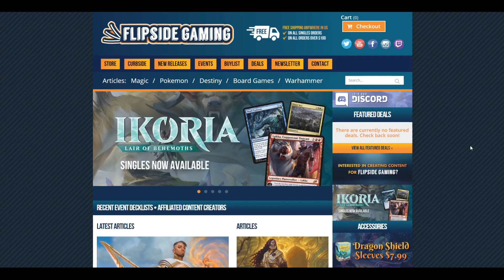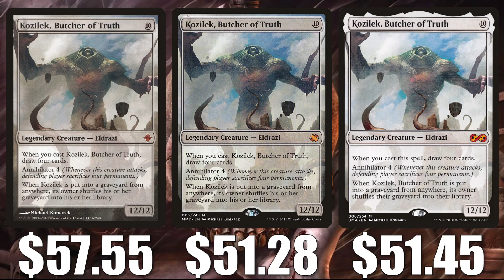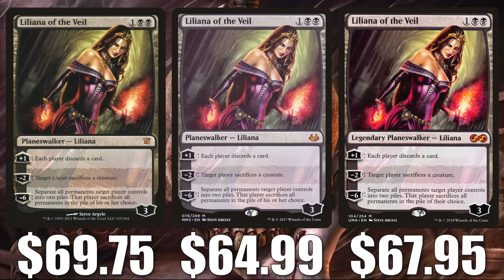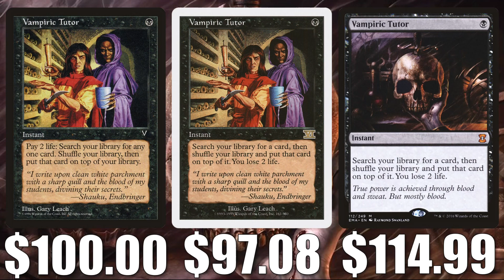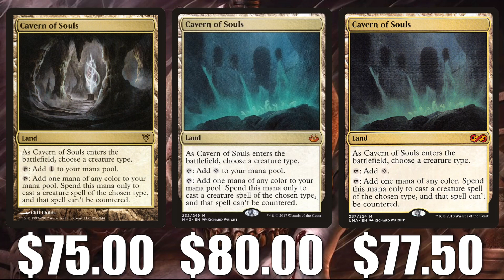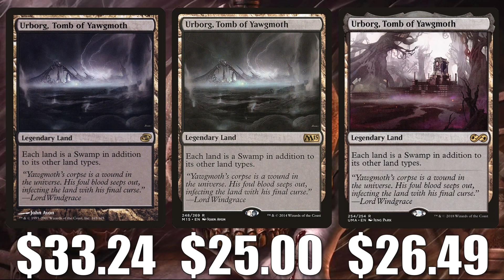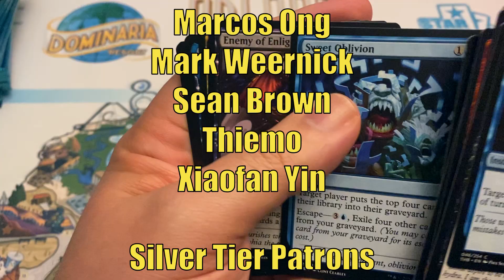MTG Market Watch: 10 Cards That Didn't Make it Into Double Masters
In this special edition of the Magic the Gathering Market Watch look at ten cards that were not in Double Masters that may see some value increases.

If you use this promo code anytime from July 6th, 2020 through August 7th, 2020 you will automatically be entered into a drawing where one winner chosen at random will get a Double Masters Booster Box.  No matter how many times you use the code you will only be entered once.  You can also enter the drawing without making a purchase, check out the full details

Residents 18 years or older of the United States, Canada, Mexico, and the European Union are all eligible.

Adam Hall
Adam Mosher
Cesareo Garasa
Dave Acosta
Gregory Boswell
Justin Lewis
Kay Drechsler
Kjell Egil Hustad
Marcos Ong
Mark Weernick
Sean Brown
Thiemo
Xiaofan Yin

Aaron lovelace
Andrew Caltagirone
Anthony Mikulaschek
Cade Browning
Chris
Daren Manville
David Foreman
David Olivares
Fernando Orozco
Giovanni Fox
Michael Jacques
MTG Strategist
Ordinary Mike
Summer Tardy

Al Soto
Alexander Levine
Allen Ott
David Dissanayake
David Werk
Diego Idi
Dillon Janes
Geert Borger
Ivan De La Torre
Jared Teague
Jason Coleman
Jeff Joecken
John Johnson
Louis J Neumayer
Mitchell Davenport
Oliver Schulz
Pinnito
Piotr Jedliński
Quintin Ang
Richard Gass
Ryan Barolo
Sehanine Moonbow
SnoozyApple
Squick Thinger
Zachary Steinke